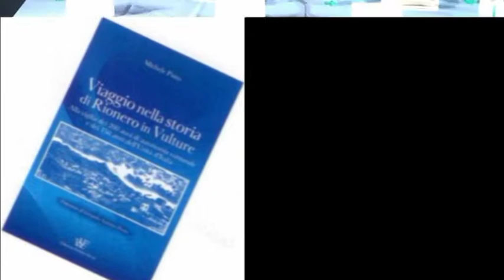1. Presentazione del Iibro: "Viaggio nella Storia di Rionero in Vulture" (18 Ottobre 2010)